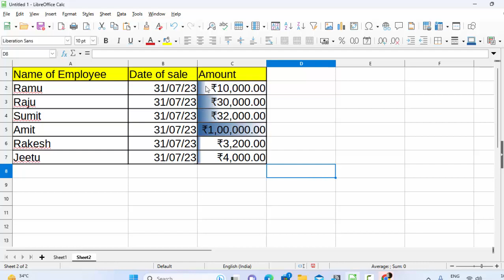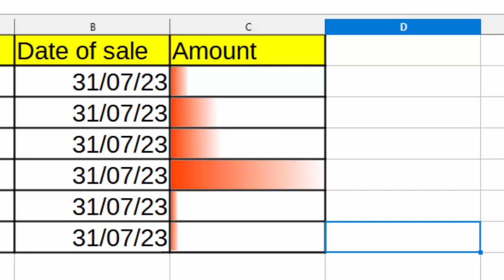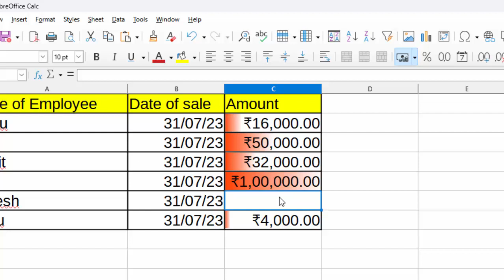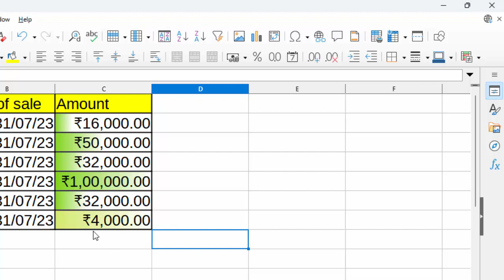Data bars in Libre calc@COMPUTEREXCELSOLUTION